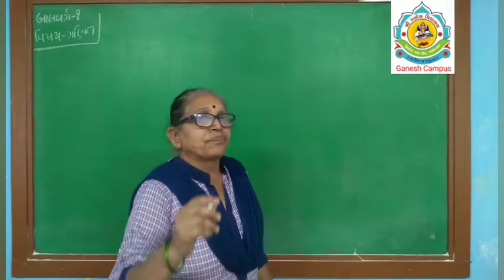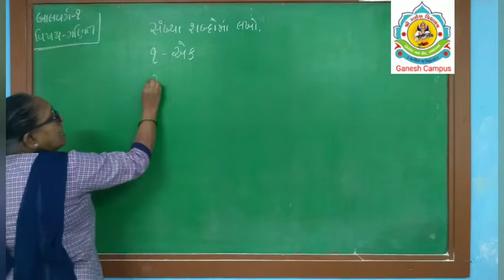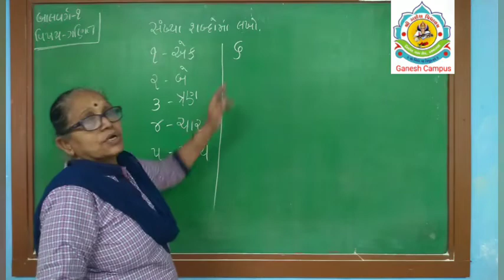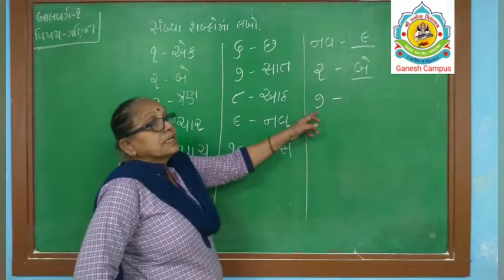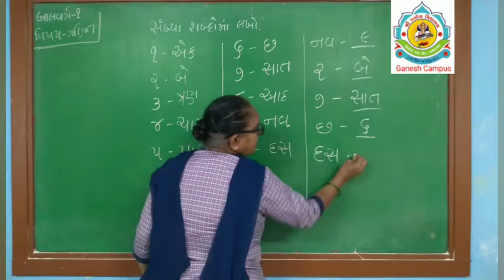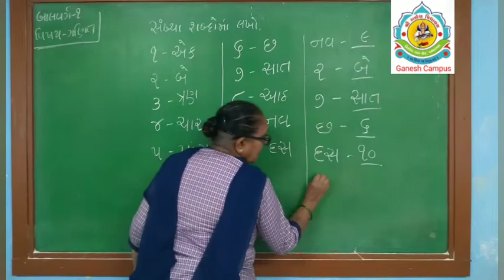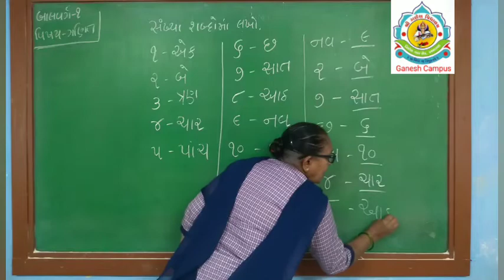બાલવર્ગ ૧, ગણિત